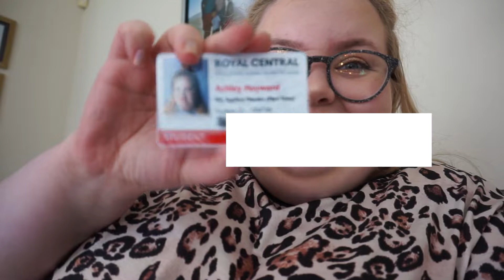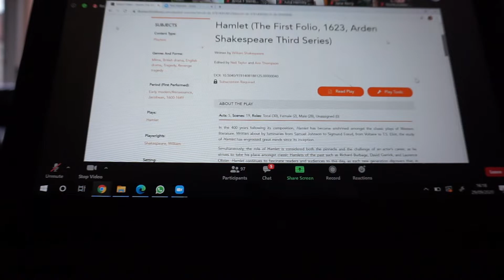Starting My MA | Drama School Vlogs🎭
Hey!

I'm so excited to get started with this new course! Get ready for ALL the drama school vlogs!

Say hi!